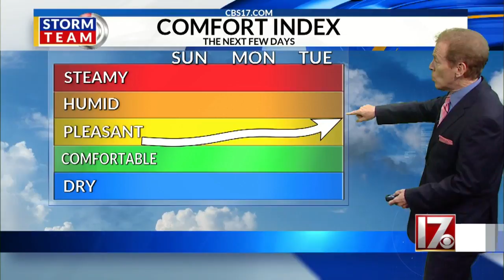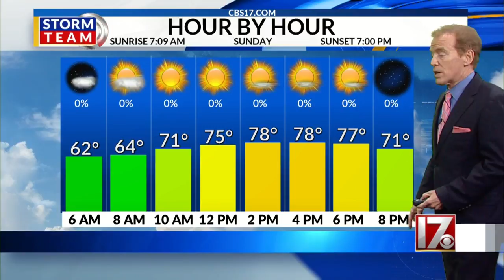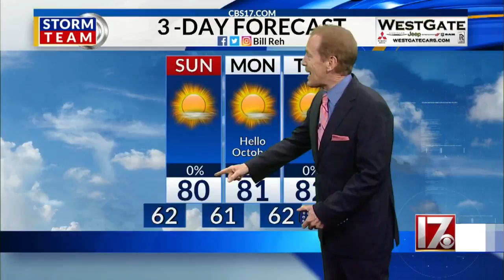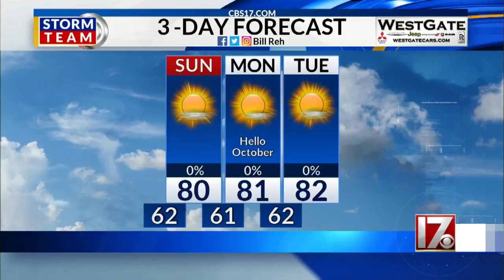Bill Reh's Sunday weather forecast